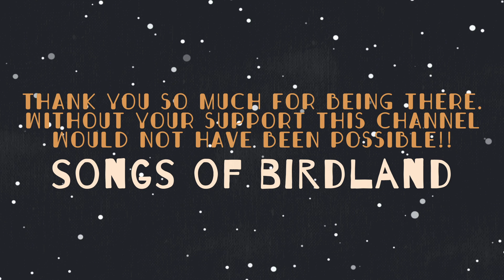Christmas Lullabies ❤️ Christmas Songs for Babies ❤️ Adeste Fideles, Jingle Bells, Silent Night...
A wonderful lullaby playlist with some of the most beautiful christmas songs ever. We hope you and your lovely family spend a gorgeous christmas time singing, sharing and enjoying the life.

From Songs of Birdland we wish you a merry christmas!!

Thank you!!! Thank you!!! and Thank you! We are already 197.000 and that's all thanks to you and your babies!! :)

Links to Spotify:

✬JAZZ LULLABIES✬